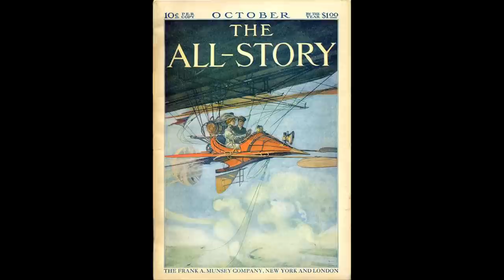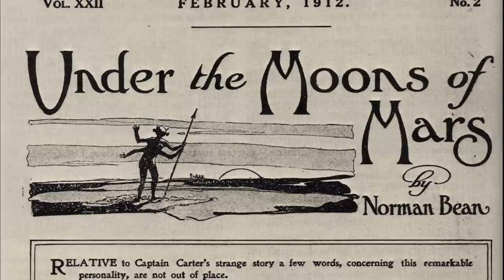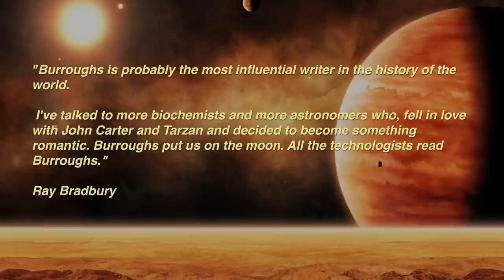The story behind John Carter, Edgar Rice Burroughs Documentary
Anyone interested in the topic might like the book "John Carter and the Gods of Hollywood"

This is a preview of a documentary we are currently working on about Edgar Rice Burroughs. This is the man who created Tarzan and John Carter of Mars. One of many interesting facts about Edgar Rice Burroughs He named the City Tarzana after his character Tarzan. He was and possibly still is the most influential writer of all time!